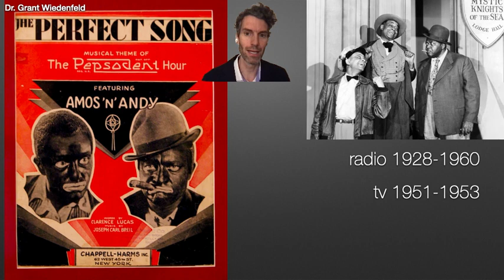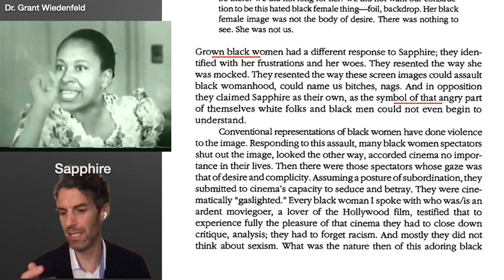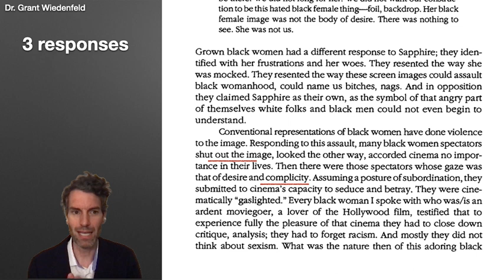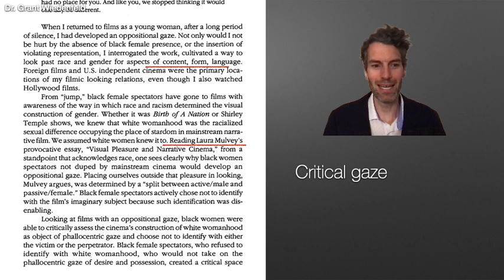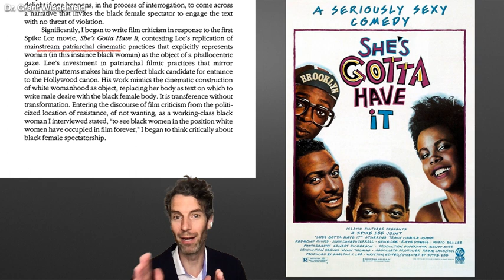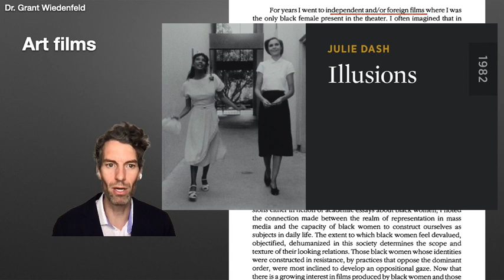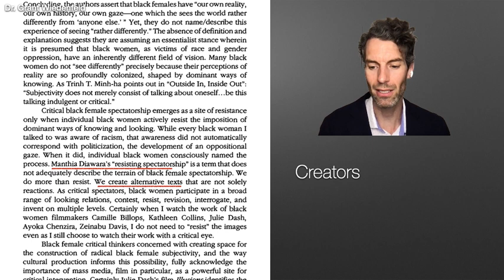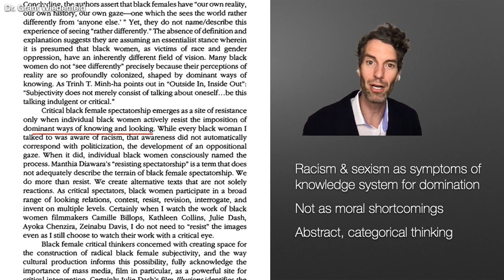bell hooks' Oppositional Gaze, part 2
Second part of a video lecture commenting on bell hooks' essay "The Oppositional Gaze: Black Female Spectators" from her 1992 collection Black Looks: Race and Representation.

Chapters:
00:00  Black male vs female spectators
02:41  Sapphire in Amos n Andy
05:37  3 responses to negative representation
07:18  Critical gaze (option 3)
10:08  Feminist thought
13:12  On Spike Lee
14:21  On Art films
16:20  Creators
18:16  Anti-enlightenment thought
23:10  Concluding comments